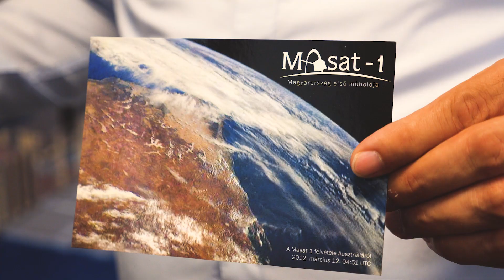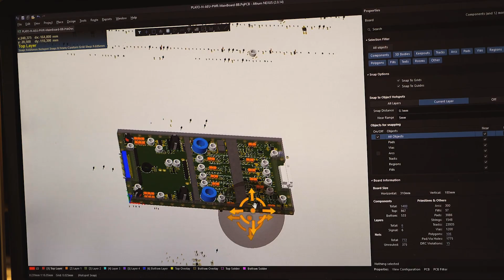Széchenyi Kártya Program Horváth Gyula 2019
"Nagyon meg voltam elégedve a hozzáállással az ügyintézők részéről, ahogy a hitelkérelem befogadását és az ügyintézést végigvitték. Minden gördülékenyen ment: gyakorlatilag sok kérdésemre már előre választ kaptam, mindig nagyon precízen biztosították az információkat és meglepően gyorsan lefutott az egész folyamat, majd a banki ügyintézés is."